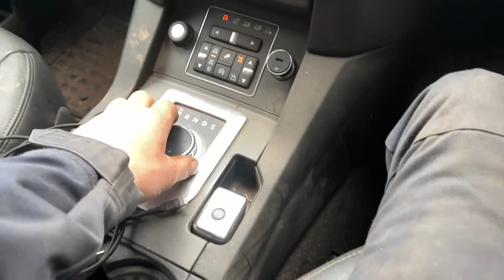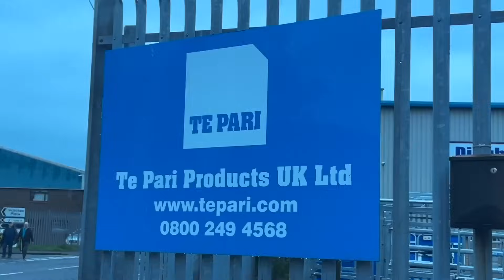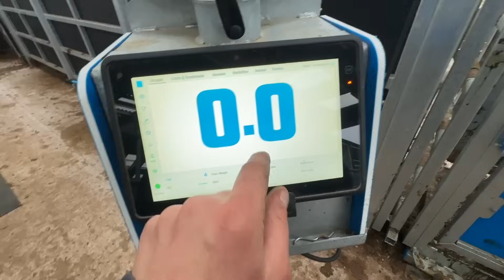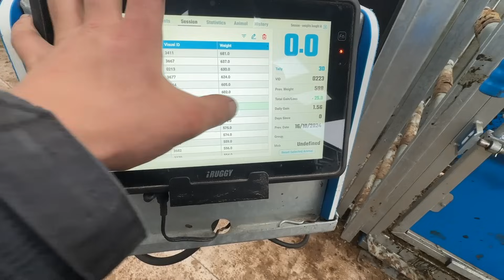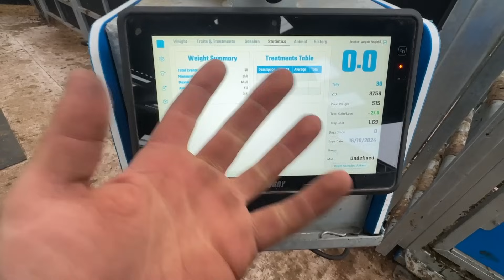Game Changer Upgrade For Our Farm & Cattle | Flooding Update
American Nights by Zach Bryan, License ID: X7wN1VLn5gq
If you want to use music from famous artists, try Lickd to get track credits and unlimited stock music